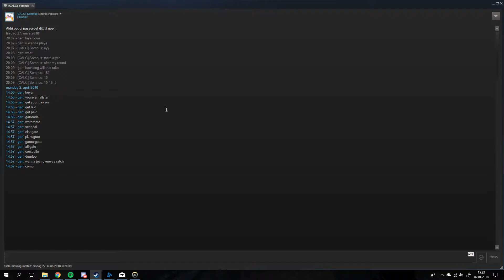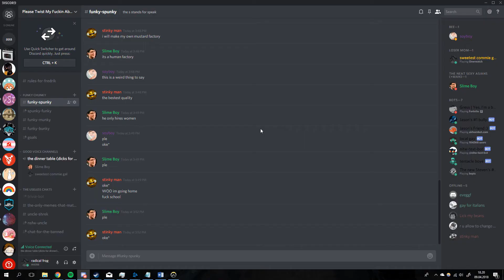GREATEST 1V1 OF THE CENTURY! (Overwatch)